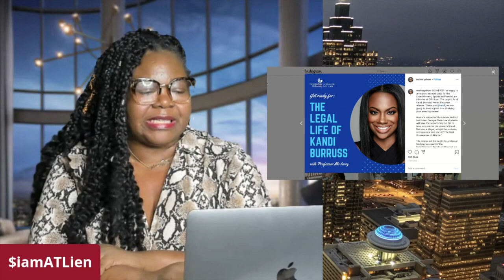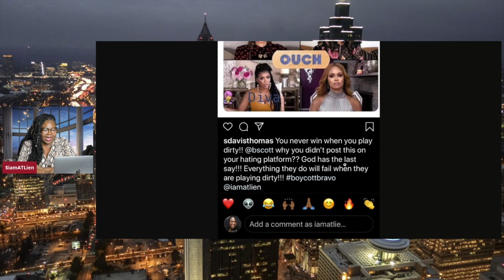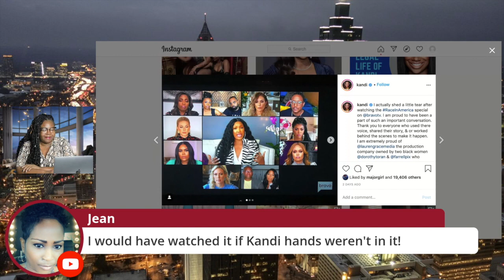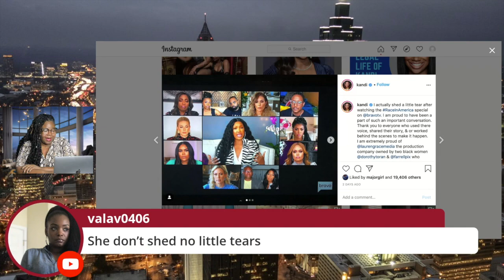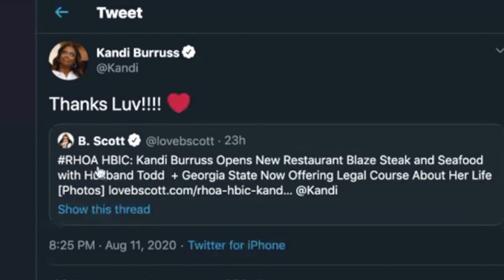Kandi Burruss' Life Studied by GSU Law School + BravoTV's "Race In America" Special FLOPS 😱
Kandi Burruss of The Real Housewives of Atlanta is being honored by Georgia State University.  In a program entitled "The Legal Life of Kandi Burruss!" designed by professor Mo Ivory, for the Entertainment, Sports and Media Law Initiative at GSU Law, the popular housewife's career will be examined by students hoping to learn from her successes and failures.  Speaking of failures, Kandi executive produced BravoTV's "Race in America" special and the ratings were less than impressive.

*** SUPPORT ***

*** READ ME! ***

*** Mailing Address ***

*** FOLLOW ME ***